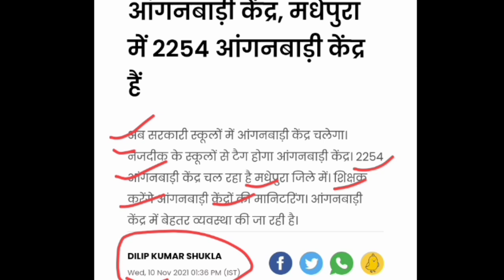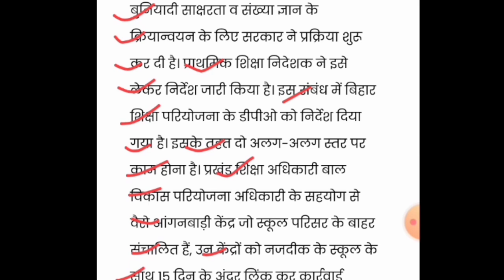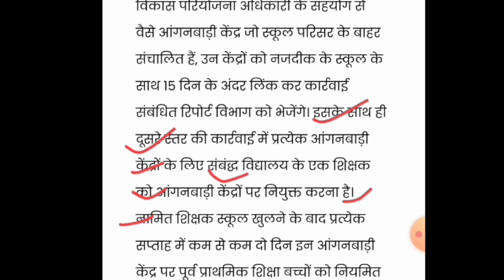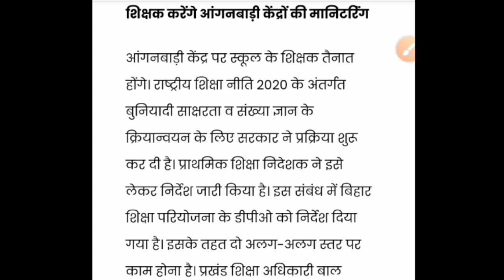बड़ी खबर!15 दिनों के अंदर सभी आंगनवाड़ी केंद्र हो जाएंगे शिफ्ट/टैग! नियुक्त होंगे शिक्षक!@anganbari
लाइक कीजिए 👍
कमेंट कीजिए...

Anganbari news
Anganwari anpration
Poshan Tracker
Poshahar vitran
Anganwari pmmvy
Anganwari mkuy
Poshan Tracker tikakaran
Bihar anganwari